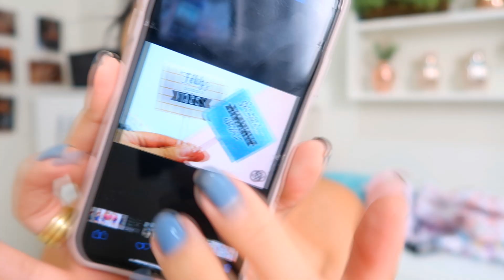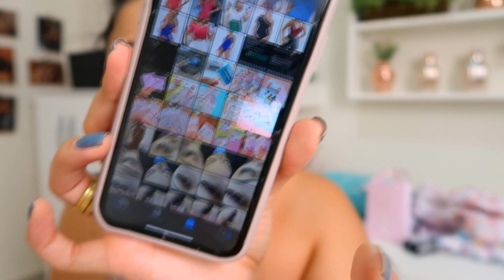ESTOU TRABALHANDO COM MIMOS PERSONALIZADOS